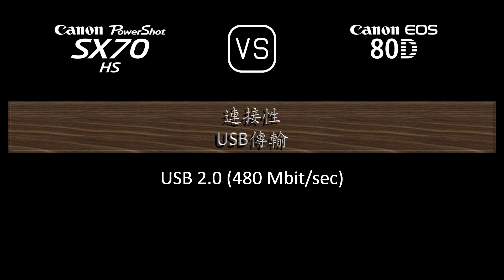Canon PowerShot SX70 HS 與 Canon EOS 80D 的規格比較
本片是 Canon PowerShot SX70 HS 與 Canon EOS 80D 的功能概述和規格比較 (comparison of specifications)，希望對您有所啟發。感謝您的支持。

00:24 推出
00:32 機身
00:41 影像感測器
01:05 影像
01:21 光學與對焦
02:10 屏幕
02:30 取景器
02:46 攝影功能
03:47 錄像功能
04:04 儲存
04:08 連接性
04:36 物理特性
04:56 雜項